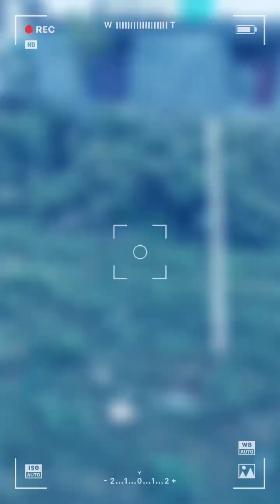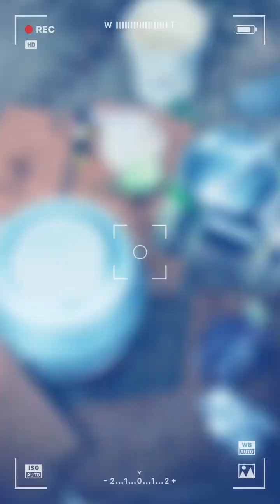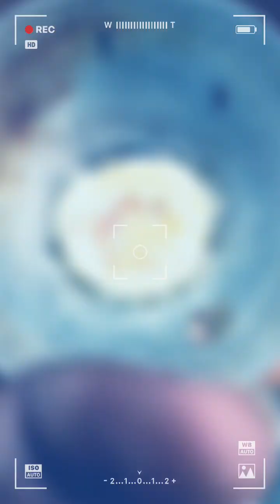Indian lebor life, All day with Indian lebor, Daily Blog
Indian lebor life,Ajj rice 🍚 Begun recipes alu vorta Egg 🥚 curry Banega, | All day with Indian lebor